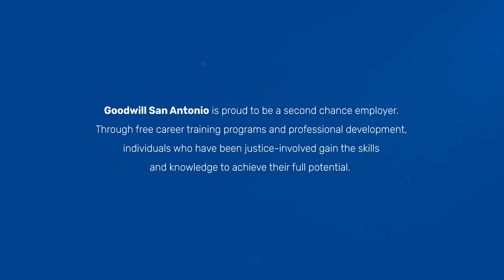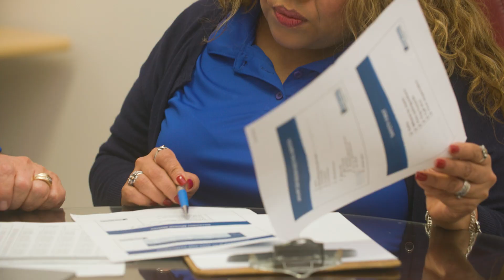A Story of Second Chances — Elizabeth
Meet Elizabeth! 👋🌟

Decisions that she made early in life led to her incarceration. Afterwards, she struggled to find employment until hearing about the services Goodwill offers from a friend.

After starting with Goodwill as a cashier, her skills in customer service grew and she was able to move up to team lead within months.

Elizabeth's true potential as a leader emerged and she enrolled in Goodwill's Leadership Development Program, where she learned the skills to become a store manager.

Now the general manager of our Blanco Rd. location, Elizabeth is happy she's in a position to provide opportunities to others.

"Not a lot of employers give people like me second chances. Goodwill gave me that second chance to believe in myself and to be where I am today, and I'm grateful!"